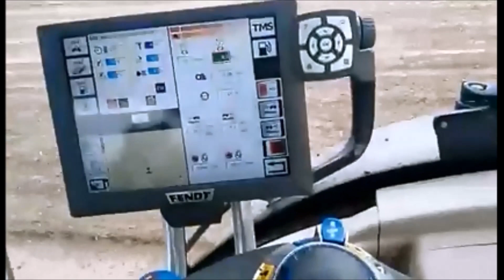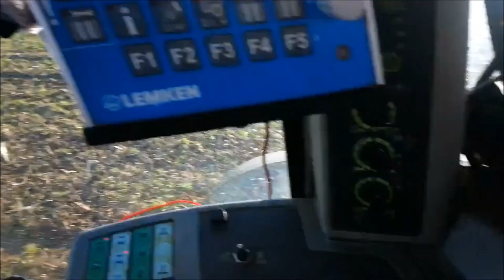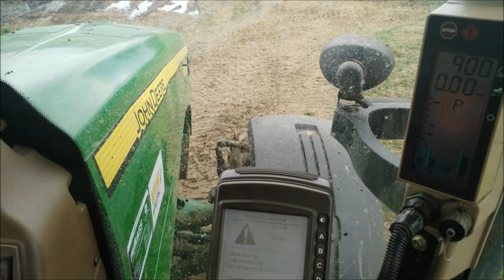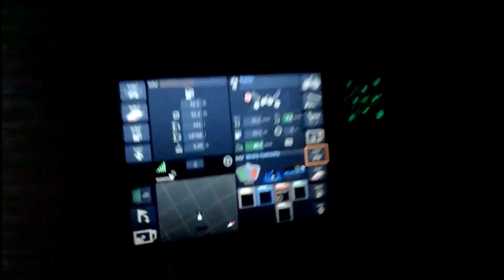Farma Voděrádky orba